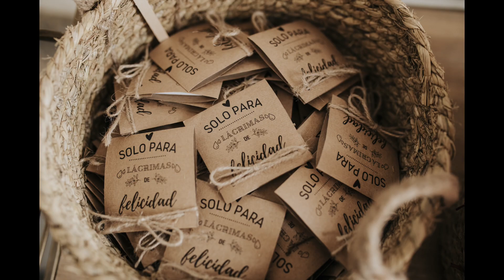Boda Silvia & Miguel | JAVI HINOJOSA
Resumen fotográfico de la preciosa boda de Silvia & Miguel realizada en Córdoba (Andalucía) | Más info en mi web y en Instagram @javihinojosa_fotografo